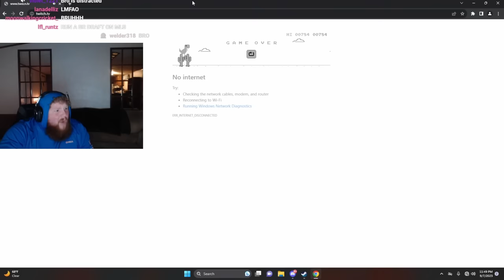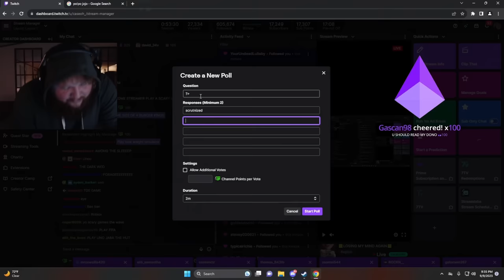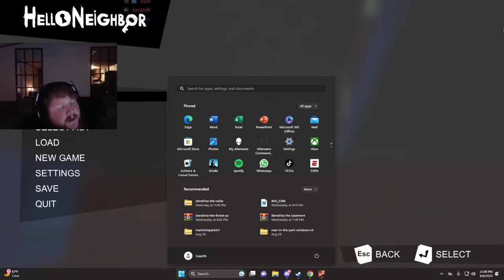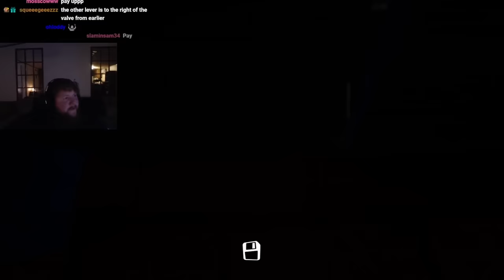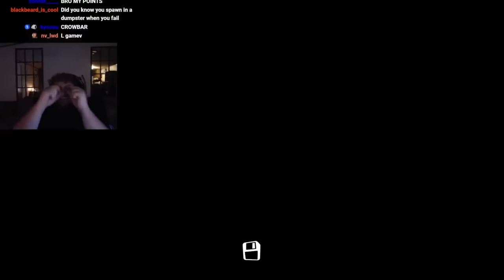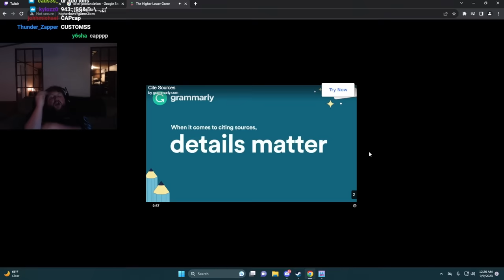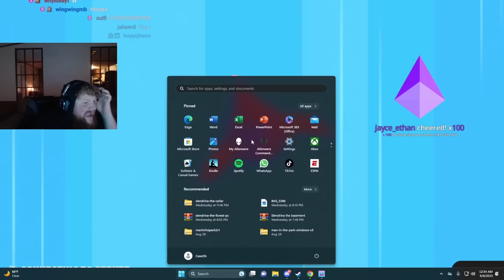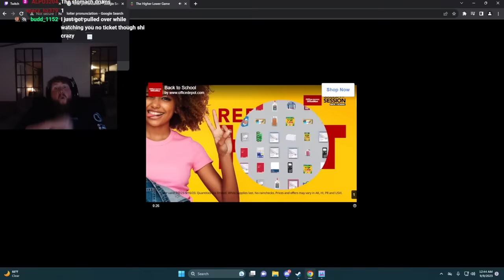Caseoh Rage Compilation #1 (!WARNING ) [EXTREME LOUDNESS]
Earbuds not advised
Links